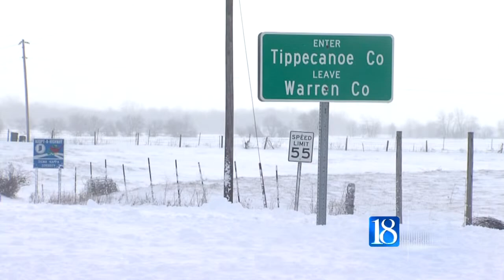2013 weather events in the Laf. area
Over the past year, the viewing area had it's fair share of weather events, from winter storms leaving large snow accumulations, severe thunderstorms, and tornadoes leaving damage. News 18 looks back at some of the biggest weather events in 2013.